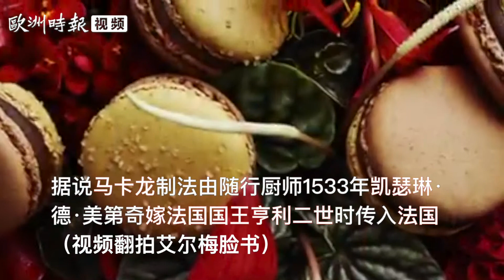“一颗马卡龙，一份爱心”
【“一颗马卡龙，一份爱心”】欧洲微视点# 每年3月20日为世界马卡龙日。当日所有参加马卡龙日活动的分布在世界各地的店铺，销售马卡龙所得捐献给慈善机构。节日由法国知名糕点师艾尔梅于2005年创造。富有爱心的举动感动了众人，立即得到多名糕点师的响应。“一颗马卡龙，一份爱心”，“施比受更有福”。 ps：你可能没到过法国，但你大概听过被称为“少女酥胸”的马卡龙。某年央视春晚魔术师使用它作为道具后，马卡龙在中国再次名声大噪。简单地说，马卡龙是一款杏仁小圆饼。相传，马卡龙最初的配方可以追溯到意大利文艺复兴时期。1533年，美第奇家族的凯瑟琳嫁给法国国王亨利二世时，将马卡龙带入凡尔赛宫。法国糕点师将其做法进一步精致化，至今无人超越。